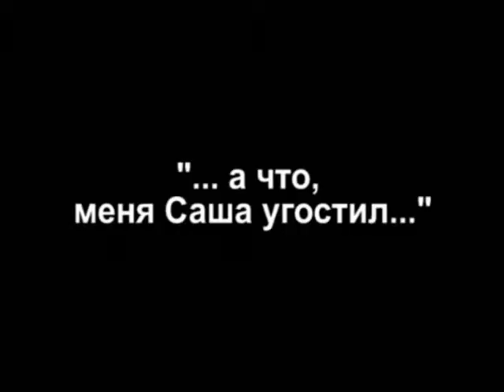Арт-группа Режиссер.орг в гостях у Арт-оптимистов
13 мая 2012-го мы решили заглянуть во имя культурного взаимодействия и просто доброго знакомства к нашим коллегам из Николаева Арт-оптимистам. Перед Вами неформальный отчет о нашей поездке.